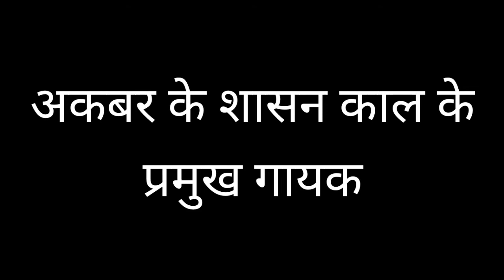अकबर के शासन काल के प्रमुख गायक || gk short trick के साथ || SSC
अकबर के शासन काल के प्रमुख गायक, gk short ट्रिक के साथ आप इसे भूल नहीं सकते, ssc कैसा क्वेश्चन बहुत पारी पूछे जाते हैं कि अकबर के शासन काल का प्रमुख गायक कौन था कौन है